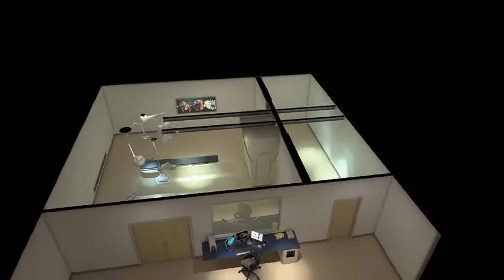IMRIS iCT OR CTB animation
IMRIS provides an optimized fully integrated image guided therapy environment that delivers timely information to clinicians for use during surgical or interventional procedures.This animation shows our ceiling-mounted CT solution moving between operating room and CT storage bay.